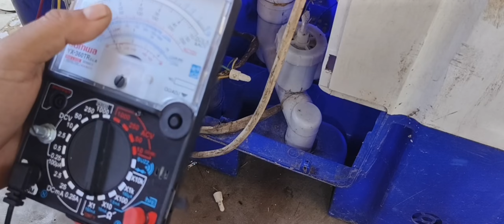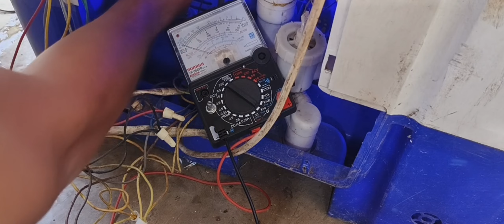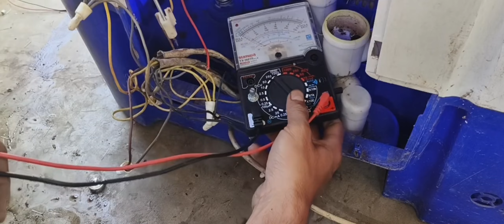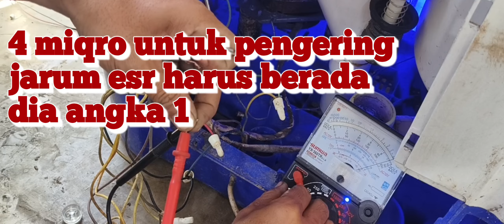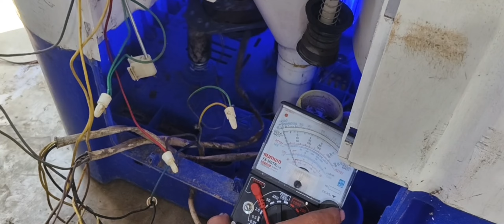vlog 309 LANGKAH AWAL PERBAIKI MESIN CUCI JIKA TIDAK BERPUTAR/Tidak HIDUP